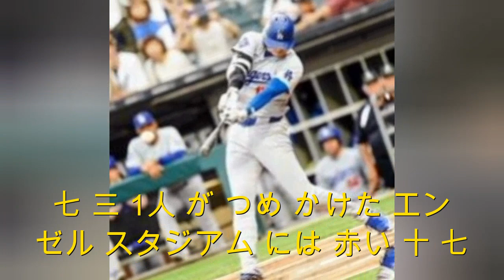大谷翔平は「親友？ 天敵かも」 エ軍ロッカーに流れていた映像…左腕が感謝するワケ